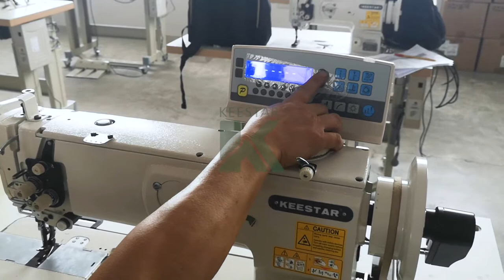Industrial Heavy Duty FIBC Container Bag Sewing Machine - Model 1510-L14 Different Layers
KEESTAR Industrial Heavy Duty Jumbo Bag Big Bag Sewing Machine - Model 1510-L14 different fabric layers ( 3 layers fabric , 6 layers fabric + 2 layers fabric )

In this video, Model 1510-L14 (Non-Direct Drive Model )

Sewing Thread : 2100D big bag (FIBC / gambo bag / flexible bulk bag) polypropylene thread ;

160gsm big bag fabric without coating film ;

jumbo bag loop width about 60mm ;

Setting the sewing speed : 2000rpm ;

Under 3 layers of fabric, 6 layers of fabric + 2 layers of loop / belt, Testing this model machine 's sewing ability;

Our purpose is to ensure that after our customers receive the goods, they can use them quickly after unpacking; at the same time, our machines are strictly controlled before leaving the factory to ensure that the various indicators of the machine meet the standards;

KEESTAR Industries Co., Ltd